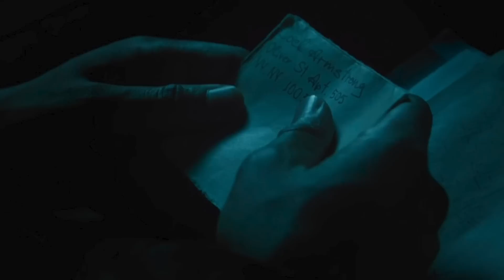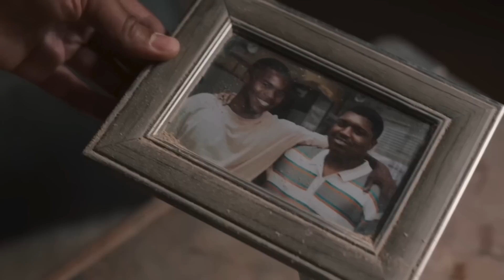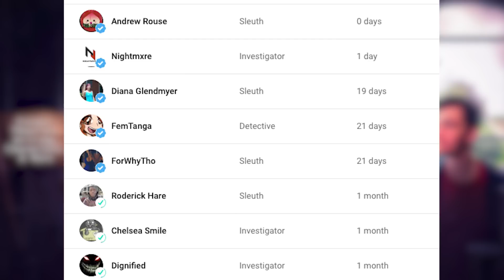Dead City Episode 2 Breakdown: OLD Negan Is Back!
The second episode of Dead City saw Maggie and Negan continue making their way through the heart of New York City. We got to see what life is now like in the big apple, the people who live there, how they get around, new friends and enemies and overall setting the stage for the next few episodes.

0:00 - 0:40 - Intro
0:41 - 2:11 - (New) New York
2:12 - 3:32 - Improvised Weapons
3:33 - 4:47 - New Hilltop & Ginny
4:48 - 5:43 - Maggie & Hershel Jr.
5:44 - 6:40 - Armstrong's Backstory
6:41 - 7:32 - OLD Negan Is Back!
7:33 - 10:00 - Negan, Maggie, & The Croat